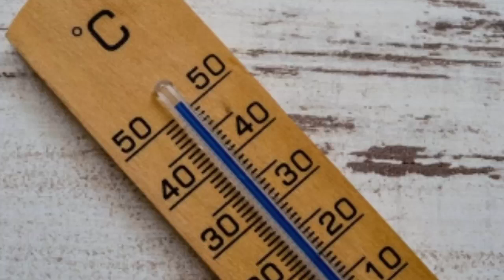Where does the toilet fall from the airplane's toilet, Amazing and Interesting information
Asaalam- u- Alaikum Freinds i am muhammad Shahid and you are on Targetedinfo channel in this video we give you Amazing and Interesting information about Where does the toilet fall from the airplane's toilet,? And many more questions like this
 Going to the bathroom on an airplane is about as exciting as a colonoscopy. But if you like to order a cocktail or two on a flight, this is one nook of the plane you can’t escape.

While you’re in there, though, a million questions probably leap into your mind: What’s the deal with the disclaimer that says “Do not flush while seated”? Why are the flushes so loud? Why is the toilet water blue? Does frozen poop really fall from the sky?

Well, we asked those questions for you and got the answers. Here’s everything you wanted to know (or maybe didn’t want to know) about the plane’s most underrated (and most active) room.
Where does it all.goes?

When you flush, a trapdoor in the base of the toilet opens and Skykem fills the bowl. The loud roar you hear when you flush isn’t actually waste material exiting the plane into the atmosphere, despite the urban legends — it’s the vacuum sucking the contents out of the waterless bowl. And it’s not a small roar; the speed at which the contents exit the bowl have been clocked at a velocity faster than a Formula 1 race car.

From the lavatory, the waste travels through the plane’s pipes to the rear of the plane and remains in a tank that can only be accessed from the exterior of the plane — pilots can’t clear the tanks during the flight. The tank is emptied by special service trucks once the plane is safely on the ground. (Or, occasionally, not.) The trucks attach a hose to the aircraft, and it sucks out the waste into the truck. After the plane’s tank is emptied, another hose is attached to both vehicles to clean the tank using a disinfecting product.

The 230 gallons of waste from an average long-haul 747 trip equates to 0.55 gallons per flush per passenger, which is significantly less than the 3.5 gallons land-based toilets go through per flush. But it’s still nearly one ton in extra weight, or thousands of dollars in overweight baggage fees.
Going to the bathroom on an airplane is about as exciting as a colonoscopy. But if you like to order a cocktail or two on a flight, this is one nook of the plane you can’t escape  jata hai

To watch my video about RFID chip
And what will.happen after the end of Corona virus